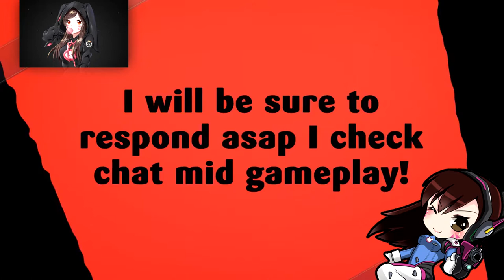STORMSONG | BATTLE FOR AZEROTH BETA | PART 18 | WORLD OF WARCRAFT 🎮🎮🎮